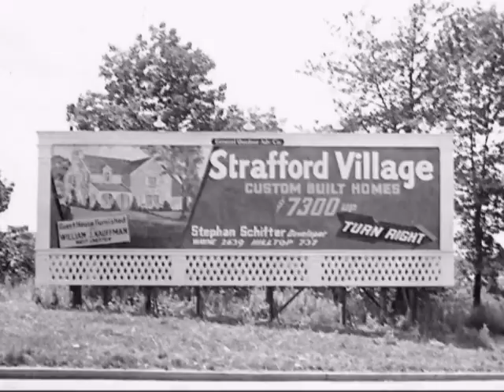Tredyffrin 300 - The First 300 Years Documentary Trailer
Tredyffrin Township, Chester County, PA celebrates its first 300 years of history through a documentary.  Full-length documentary available September 2007.